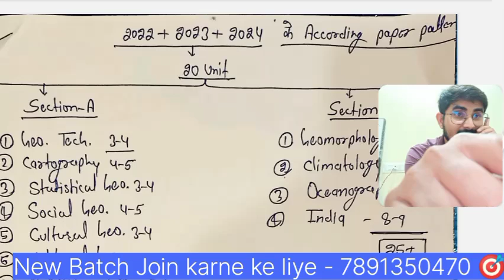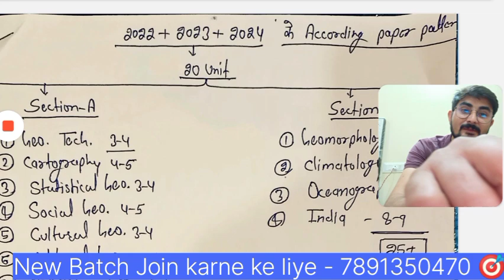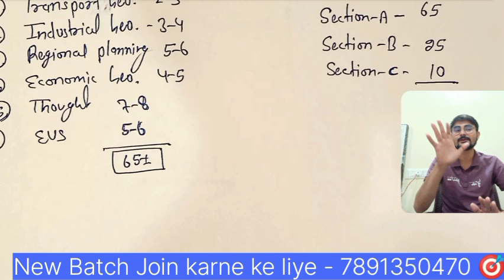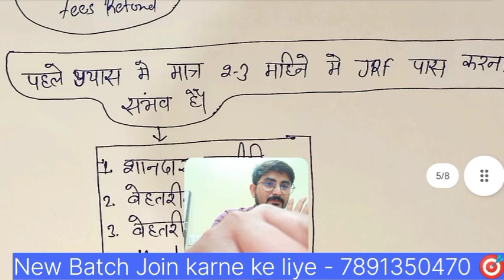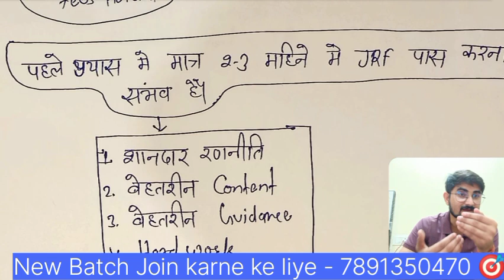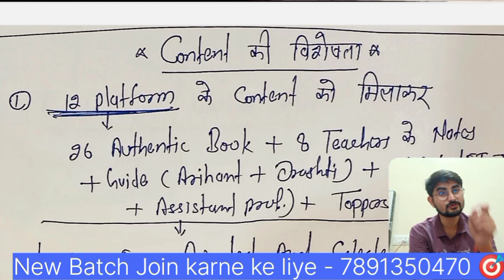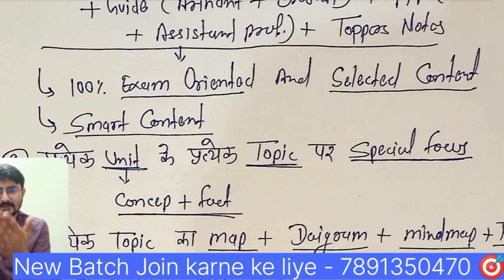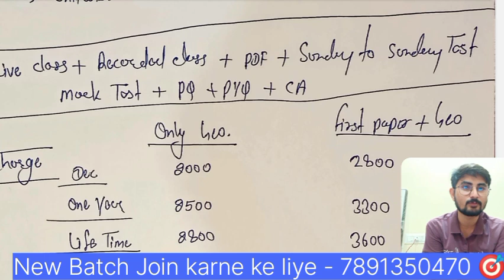Geography से Dec 2024 में JRF पास करने की शानदार रणनीति Target Only JRF Dec 2024 🎯